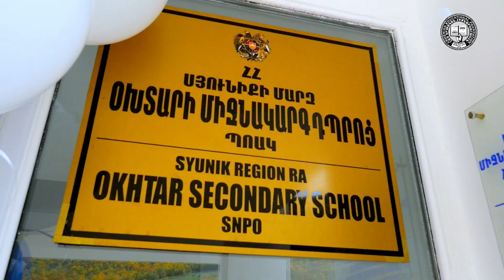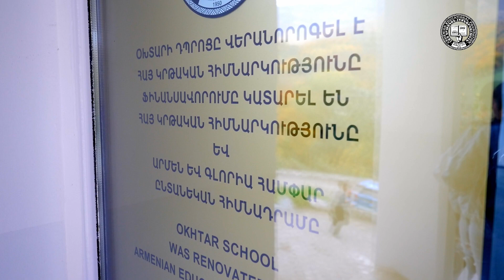AEF’s Okhtar School Renovation Completed in Time for the New Year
In the year 2020, Armenian Educational Foundation (AEF) brainstormed the best way to aid children and education following the 40-day war. The organization came up with a plan to complete a total of six school renovations in Armenia and Artsakh the following year. Now, the final school renovation for 2021 has been completed and the children of the Okhtar village school in the Syunik Region of Armenia, who have been patiently waiting, will celebrate a new beginning this new year.